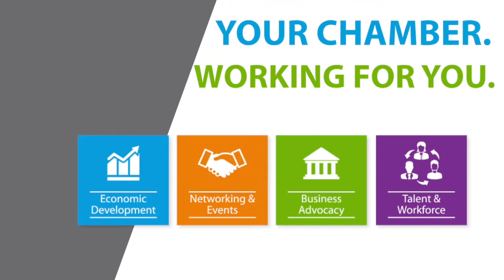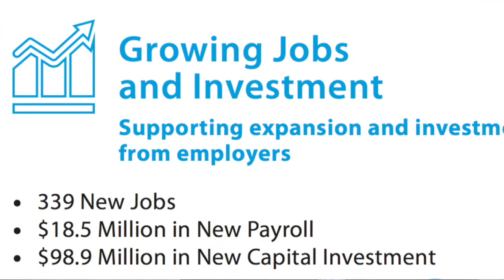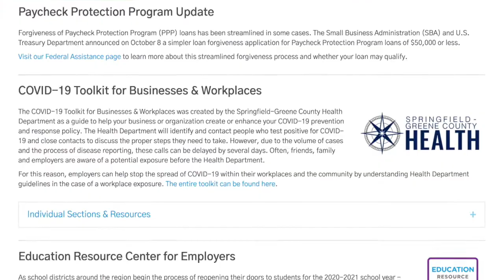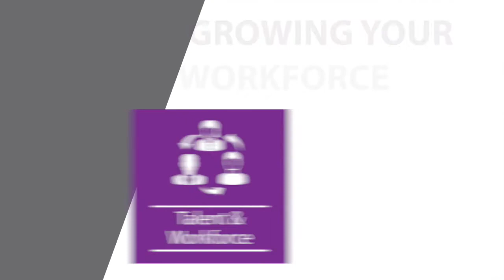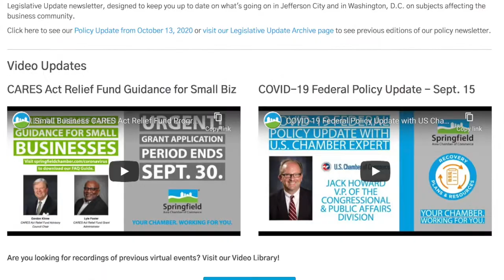Your Membership Investment Matters - September/October 2020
When members invest in the Springfield Area Chamber of Commerce it supports the creation of more opportunities for their businesses to succeed. Here's a quick snapshot of the Chamber's recent efforts to grow jobs, the workforce and investment in the region.